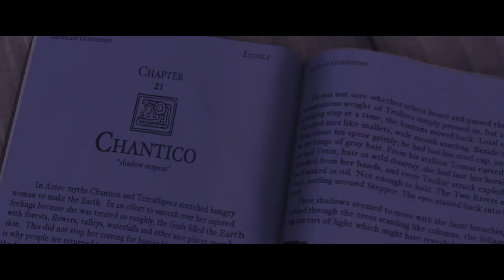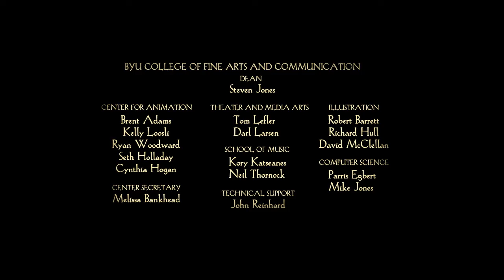Dreamgiver (2010)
This was created as a senior capstone project by the talented BYU Animation Class of 2010, and supported by Brigham Young University's colleges of Fine Arts and of Mathematical and Physical Sciences.